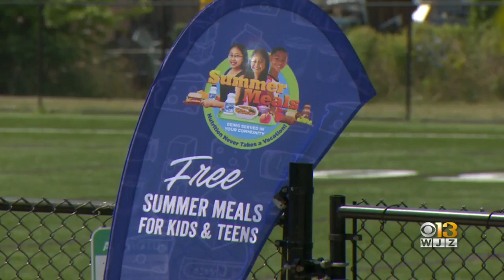Summer Meals Program Kicks Off In Baltimore City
The Summer Meals Program kicked off Tuesday- a program that provides breakfast and lunch to children for free all summer around the city.